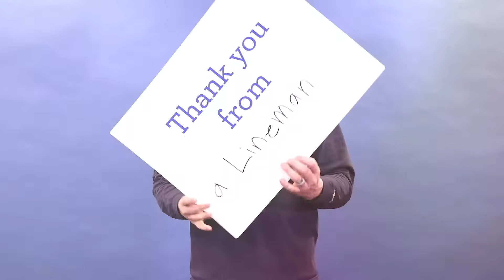Thank You, Members! | Jackson EMC Named Highest in Customer Satisfaction by J.D. Power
Jackson EMC has been ranked highest in customer satisfaction among electric cooperatives by the J.D. Power 2023 Electric Utility Residential Customer Satisfaction Study. We thank our members for trusting us to provide reliable and courteous service.

"We’re honored to receive this award because it measures how we are serving our more than 260,000 members every day,” said Chip Jakins, Jackson EMC President and CEO. “Our mission is to exceed our members expectations with reliable, courteous, and personalized service. This is how our employees work every day. Receiving this award demonstrates that our members enjoy and value the work we do."